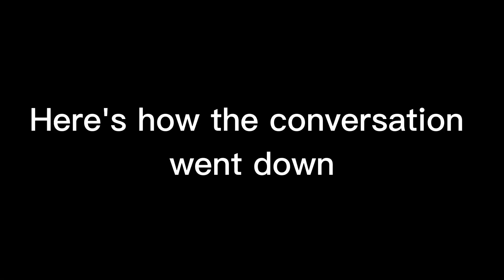season of the deep finale(but I'm getting obliterated)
Yo this finally was crazy especially the ending i'm not gonna spoil it tho just watch.
Oh hey there did you like and subscribe if you did thank you but if you didn't go ahead and do that ill wait thank you and I hope you live on well shout out to my idol @CoryxKenshin peace. God bless you and Amen